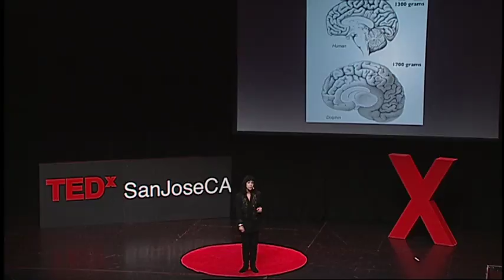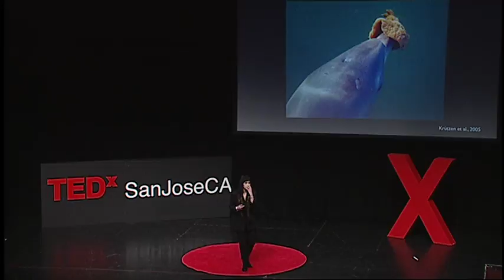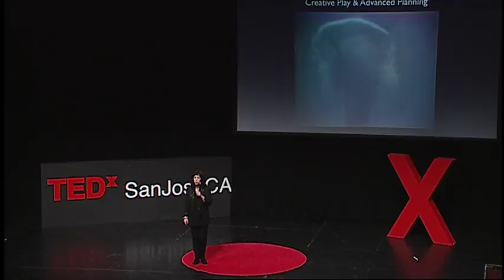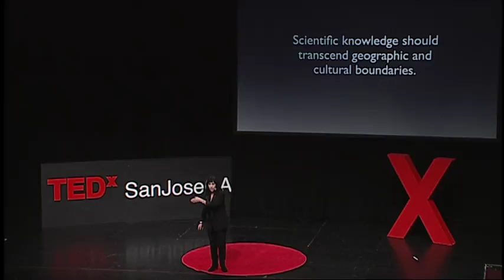Thinking dolphin: Diana Reiss at TEDxSanJoseCA 2012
Explorer of Dolphin Minds

Dr. Diana Reiss is one of the world's leading experts on dolphin intelligence. She is a Professor of Cognitive Psychology at Hunter College and directs a dolphin research program at the National Aquarium in Baltimore. Dr. Reiss is a leading rescuer who served as an adviser for the Oscar-winning film, The Cove. In her book, The Dolphin in the Mirror, Dr. Reiss gives us a glimpse of dolphin intelligence that often seems uncannily familiar. Her research is both a scientific revelation and an emotional eye-opener, revealing one of the greatest intelligences on the planet.